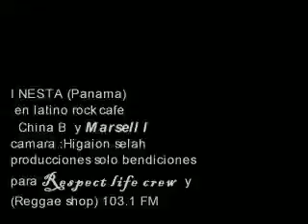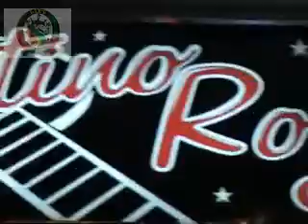i nesta en concierto- marsell-2 parte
i ne i nesta,concierto,2 parte ,marsell I,costarica , hayya link, respect life  crew, reggae  shop,  higaion selah,1003,1 FMsta